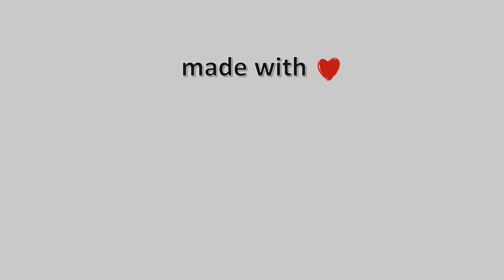04-Νοεμβρίου-2021, Χορευτό Μαγνησίας Timelapse, Timelapses.gr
Ιδιοκτησία – Χορηγία: Ταβέρνα Σεβάχ.Η κάμερα είναι εγκατεστημένη στο Χορευτό που είναι παραθαλάσσιος οικισμός του Δήμου Ζαγοράς και βρίσκεται στην ανατολική πλευρά του Πηλίου, βλέπει ανατολικά το Αιγαίο Πέλαγος και όταν έχει ορατότητα βλέπουμε τον Άθω.

Camera host: Ταβέρνα Σεβάχ Χορευτό